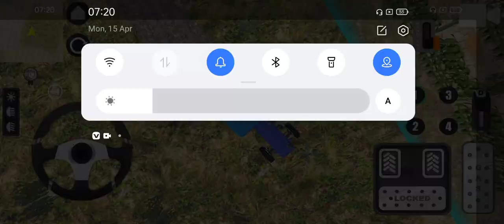tractor cartoon, GTA game play farming_simulator, zitu saho, part 79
tractor cartoon,
GTA game play,
gadi Wala cartoon,
gadi Wala,
video game,
android game play,
vehicle toy's,
toy,
gadi Wala toy's,
khilona gadi Wala,
gadi Wala toy,
farming simulator,
tractor Wala,
tractor video game,
tractor,